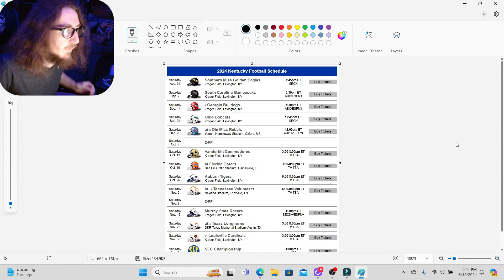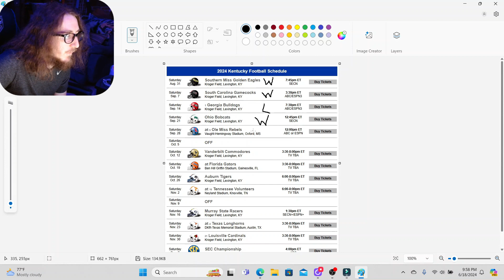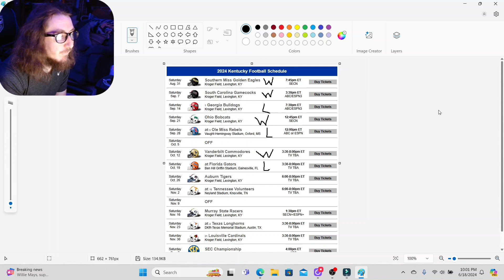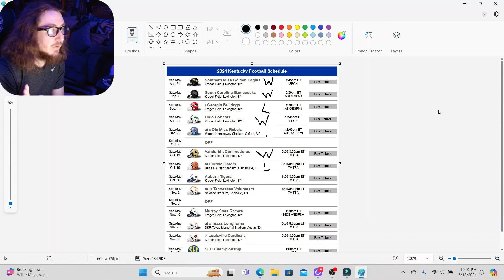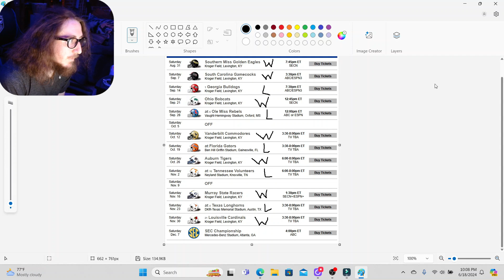MY 2024 KENTUCKY FOOTBALL RECORD PREDICTIONS